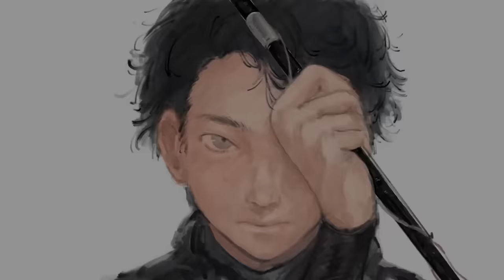1匹2万円。怪しすぎる魚を食べたら衝撃すぎた。。。